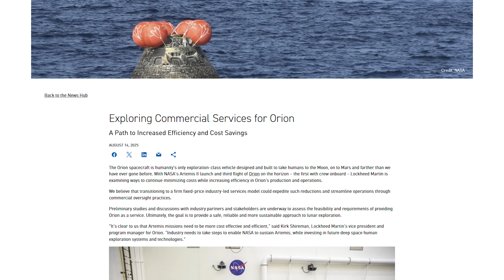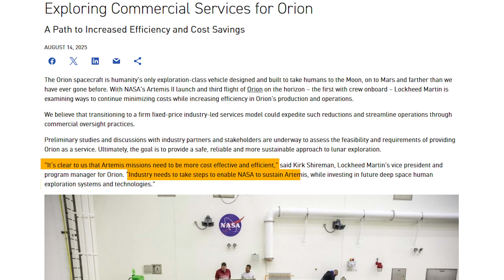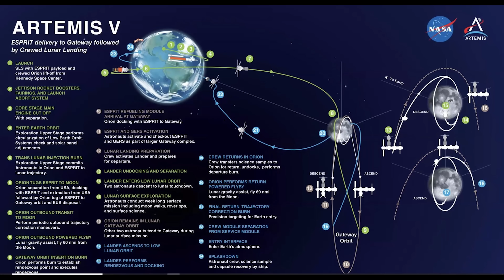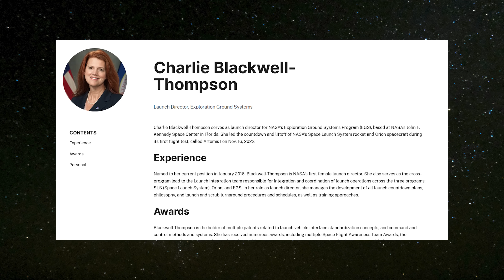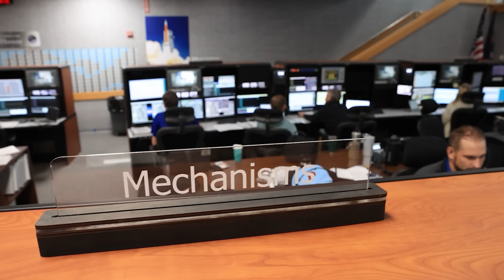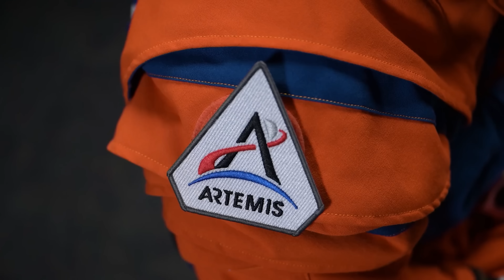NASA & Lockheed Finding Brilliant Solutions To Launch Orion without SLS: SpaceX Starship!?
When people talk about the challenges of landing on the Moon, one issue that often comes up is how expensive it is—especially when using Orion and the SLS rocket. But there’s actually a pretty simple way to cut costs: instead of launching Orion on the super pricey, non-reusable SLS, why not use a cheaper option, like SpaceX’s Starship? Funny enough, that’s exactly what NASA and Lockheed Martin are starting to consider. So, how would that actually work?
Lockheed Martin is starting to shift toward a future where the Orion spacecraft plays a bigger role in commercial spaceflight. Thanks to growing reusability, a stronger focus on cost, and openness to flying on different rockets, Orion could soon move beyond just government missions. Company officials have even said they’re open to offering Orion missions as a service—meaning NASA wouldn’t need to own or operate the spacecraft directly.
In a recent update on their website called Exploring Commercial Services for Orion, Lockheed included a quote from Kirk Shireman, the company’s vice president and Orion program manager. He said:
"It’s clear to us that Artemis missions need to be more cost-effective and efficient. Industry needs to take steps to enable NASA to sustain Artemis, while investing in future deep space human exploration systems and technologies."
This shift toward a commercial model is also supported by the FY26 President’s Budget Request, which proposes moving to commercial transportation services for later Artemis missions. The goal is to lower costs, increase launch frequency, and encourage more industry leadership.
Lockheed is looking at a phased approach to make this happen. It would start with things like recovering the crew module after splashdown, post-mission servicing to allow quicker reuse, managing cargo and payloads, and handling pre-launch tasks like fueling and integrating the Launch Abort System. These jobs are labor-intensive but don’t need much new engineering or government oversight—making them ideal for commercial partners to take on.
Eventually, Lockheed hopes to take on even more responsibility, building future Orion spacecraft under fixed-price contracts and delivering the full mission capability as a commercial service—similar to how NASA now works with private companies for crew missions to the ISS.
The current Orion development contract wraps up capsule design with Artemis II. Starting with Artemis III, spacecraft production falls under a new operations contract, which gradually shifts to fixed pricing and emphasizes cost savings through reuse. And it’s already paying off: Artemis V is expected to cost less than half of Artemis II, with another 30% cost reduction projected by Artemis VIII.